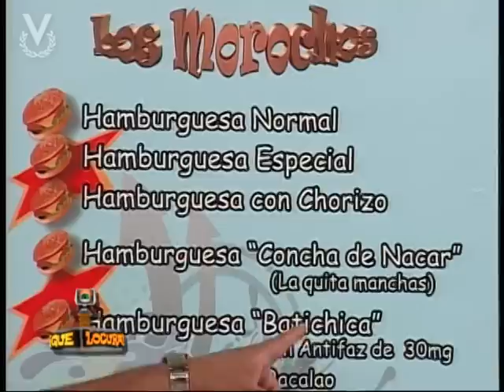Que Locura - Los Morochos la Víctima Sundin Galue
¡Qué Locura! es un programa que tiene como origen conceptual las cámaras ocultas o indiscretas, con las cuales se registran escenas totalmente reales y espontáneas. Su particularidad fundamental es que las víctimas son artistas famosas o figuras públicas, quienes muestran a los espectadores su lado humano.

El programa ¡Qué Locura! salió por primera vez al aire el 14 de septiembre de 2001, está comandado por el productor ejecutivo Hugo Carregal, reconocido como uno de los productores de mayor trayectoria de éxito en la televisión venezolana; quien está al frente del equipo de producción de ¡Qué Locura! con su amigo Luís "Moncho" Martínez en la producción general, quienes junto a un selecto equipo de producción integrado por Douglas Hernández,Julio Cesar "Rocky" Isturiz, Oliver López, Edgardo Márquez, Irán "La Cachi" Lovera, Yareisy Araguache,  Rendy Rodríguez, y en la dirección de Rafael "Cara e´ Cabra" Suárez, han convertido al programa en una cita obligada para desestresar a las familias todas las semanas.

Unas de las claves del éxito, es sin duda, su constante renovación presentando situaciones nuevas y originales con los personajes que se han constituido en un punto de referencia de la comedia latinoamericana y la diversión de toda la familia venezolana.

Hugo Carregal, productor responsable del programa, decide junto a Luís "Moncho" Martínez, en consenso con el equipo de producción, cuándo los personajes necesitan un refrescamiento o deban salir de pantalla, para así mantener el interés del televidente.

En la actualidad, ¡Qué Locura! está totalmente renovado y continúa en primer lugar en todos los hogares de Venezuela, Latinoamérica y Estados Unidos de costa a costa.